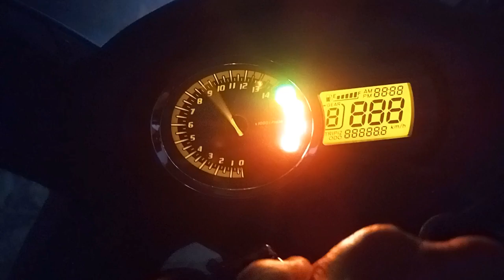Apresentação Suzuki Bandit Carenada 650S 2011 Vermelha Apresentação Moto do Canal 2023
Suzuki Bandit 650S Carenada 2010 / 2011 Vermelha, apresentação da moto do canal e características técnicas e particulares da moto. A intensão é realizar e comentar os registros de passeios, experiências e manutenções com custo desta moto.

Nesta moto você confere ela com uma carenagem que não é original e fabricada em fibra.